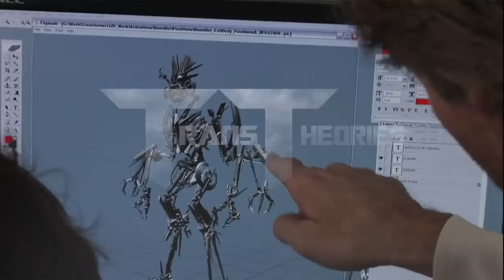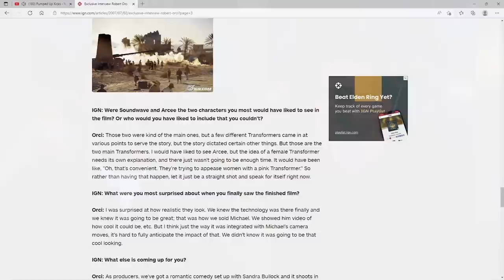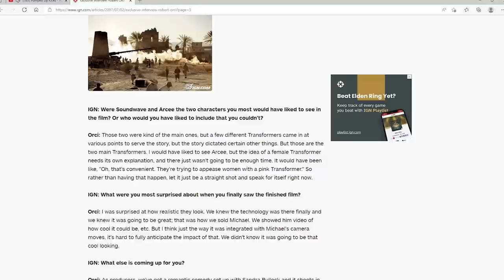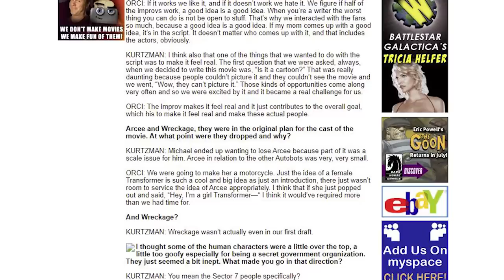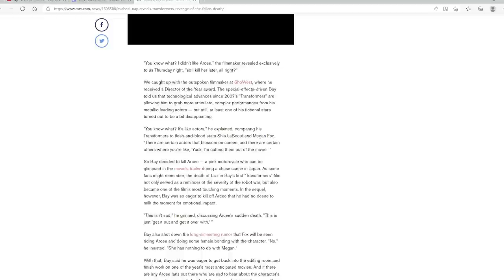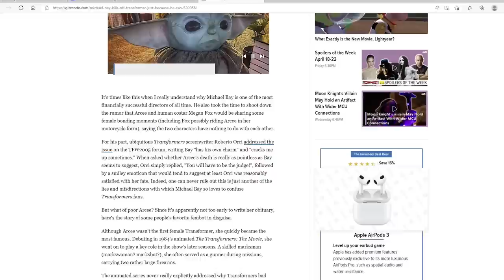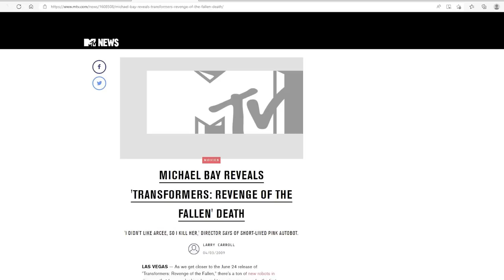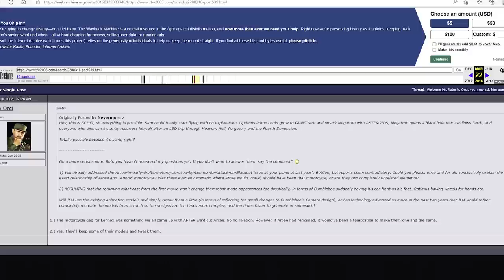Why Arcee Was Cut From Transformers 2007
In this video we will be talking about, why Arcee was cut from Transformers 2007. Did you know that Arcee was originally going to star in the Transformers 2007 movie but was later replaced by Ironhide? In this video I will talk about why she ened up getting cut and will also be talking about her appearance in Transformers Revenge of The Fallen, the Bumblebee Movie, and the upcoming Transformers Rise of The Beasts!